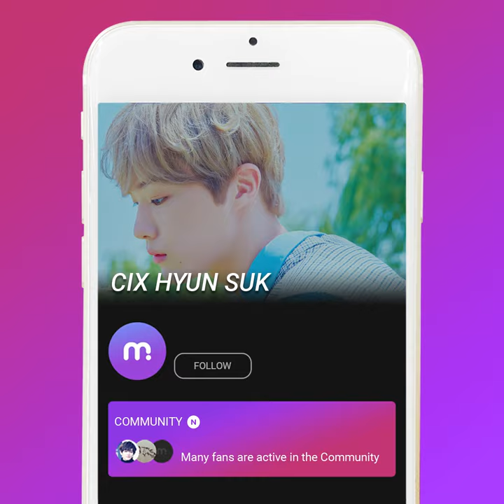[Mu:cam] CIX (씨아이엑스) 'HYUNSUK 현석' / Mubeat in Show Champion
HYUN SUK's unexpected chic charm ( ⁼̴̤̆◡̶͂⁼̴̤̆ )
HYUN SUK's looks are definitely Godsentღ

This week's Mubeat idol, 'CIX HYUNSUK’♥

[ 📢 Mubeat app streaming data is factored into Gaon Social Chart 2.0 📢 ]